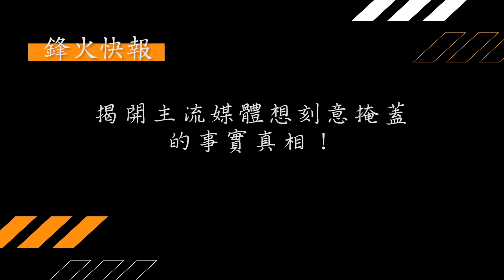鋒火快報：今晚五點，末世先鋒的大選特別節目《鋒火直播》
今天晚上請大家準備好爆米花，瓜子一起來當吃瓜群眾啦！
末世先鋒今天好康大放送：直播加送總統辯論，大家一起來看這場世紀大辯論
今晚我們的《鋒火直播》將在5點鐘正式開始，6點為您帶來今天總統辯論會的實時解析，同步解讀辯論中的重要信息，揭開主流媒體想刻意掩蓋的事實真相！
請鎖定今晚加州時間5點～～末世先鋒的大選特別節目《鋒火直播》